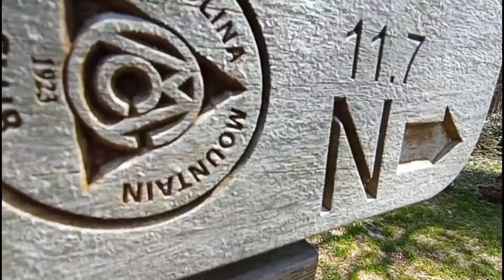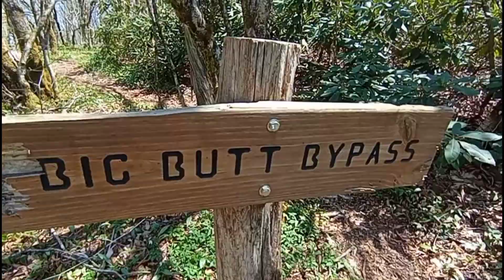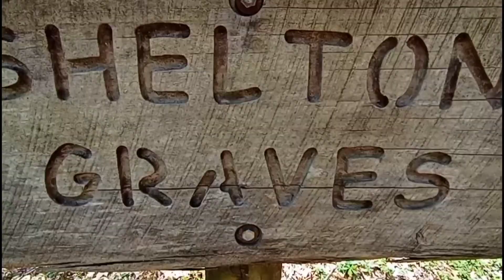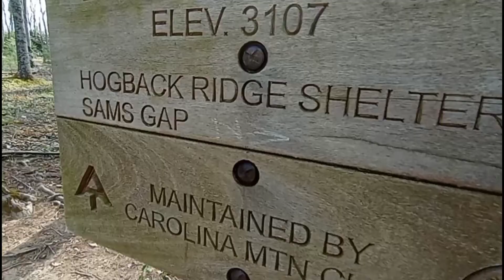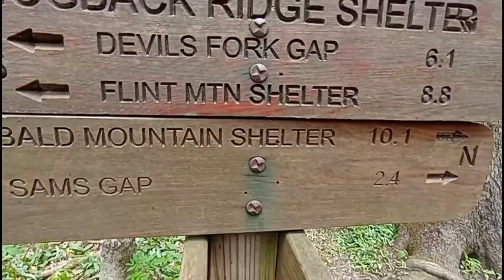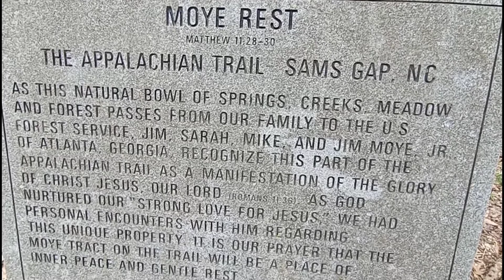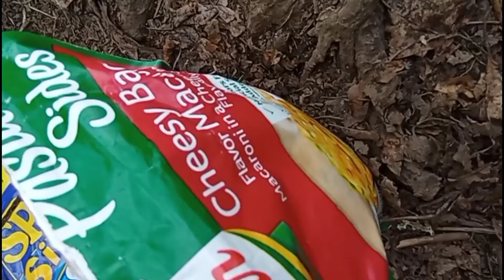Appalachian Trail thru hike 2022 Ep.25: Lick Log Gap to Big Bald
Miles 300.4 to 326.2